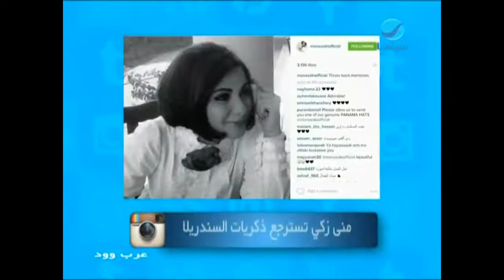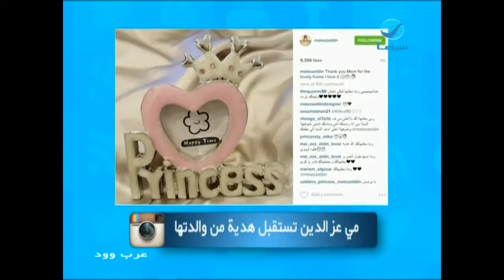عرب_وود : حلقة الأحد 28-2-2016